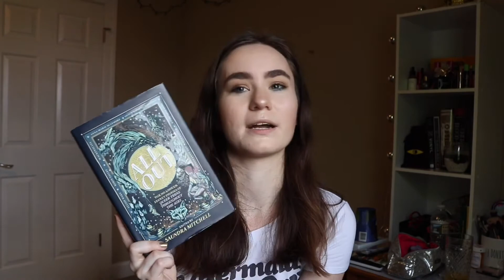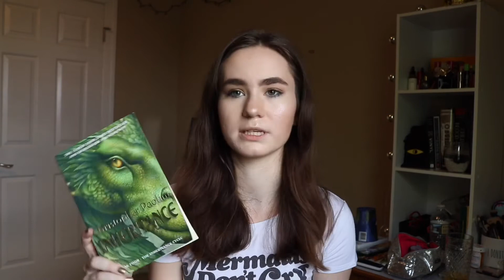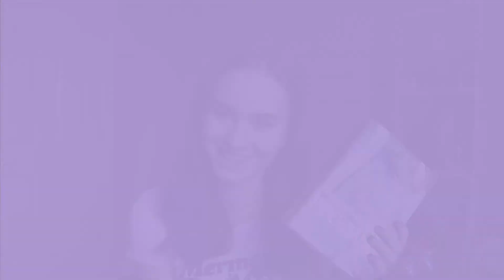April Wrap Up // Stories In May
I'm back! Thank you for being patient during my break, I hope to be posting regularly soon!

OPEN ME!